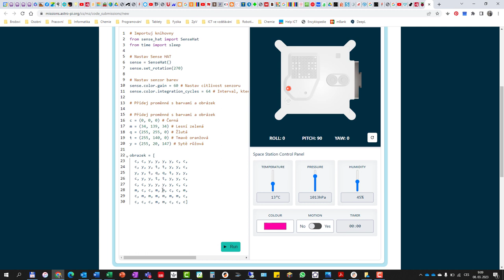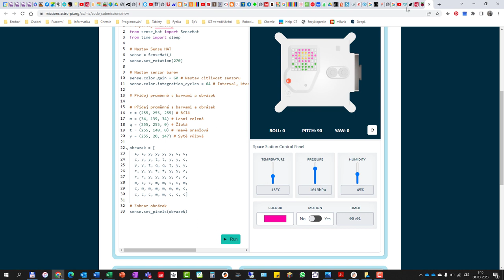Astro Pi 2023 – vložení obrázku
Krátký postup pro vložení obrázku do vzkazu pro astronauty na International Space Ship (ISS).